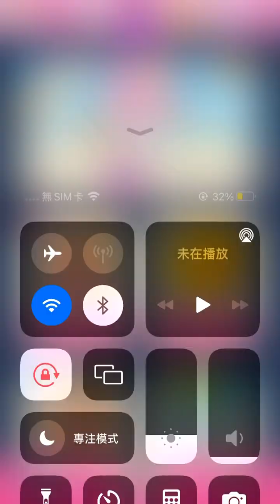Candy Crush 13396-13400 (phone version) happy play~